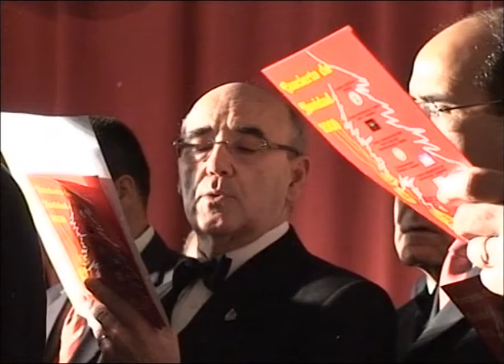Noche de paz - coros reunidos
coros castellon 2009
pian dragos